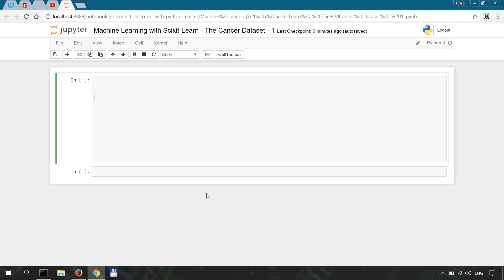Machine Learning with Scikit-Learn - The Dataset - 1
In this machine learning series I will work on the Wisconsin Breast Cancer dataset that comes with scikit-learn. I will train a few algorithms and evaluate their performance. I will use ipython (Jupyter) and the code will be available on github.

Books I recommend to learn Machine Learning and Deep Learning:

1. Muller & Guido - Machine Learning with Python
2. Aurelien Geron - Hands-on Machine Learning
3. Ian Goodfellow - Deep Learning
4. Francois Chollet - Deep Learning with Python